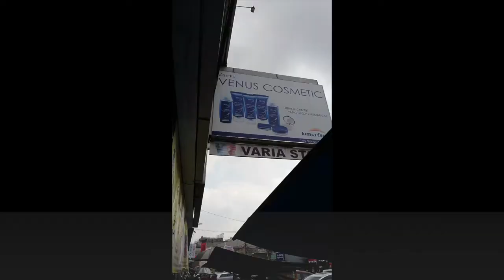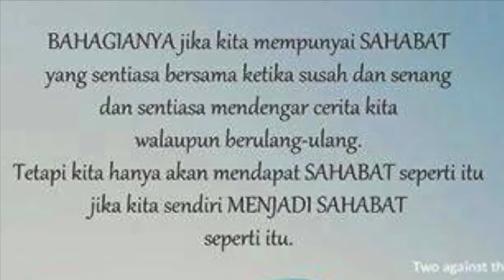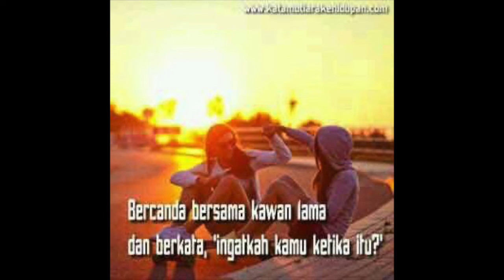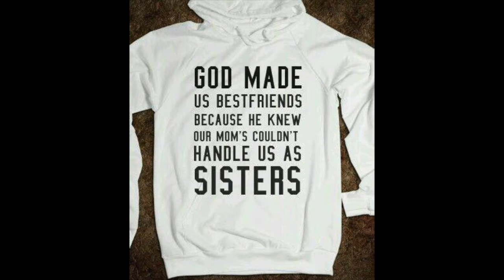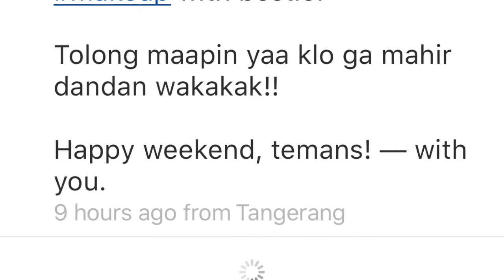Make Up Indonesia 6: Produk Kosmetik Lokal by Sahabat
Hello, ini memuat video tentang persahabatan kami.. Sahabat tanya kenapa tidak beli produk kosmetik lokal? Produk nya tidak kalah bagus dengan merk impor. Dia tahu merk lokal yang keren sehingga saya berpikir ide nya juga bagus dan mau mencoba produk lokal. Makin banyak trend merk lokal makin keren kosmetik nya.

Maap hasil make up kurang jelas karena sahabat ini tidak jago make up hahahaha.. Lain kali saya akan tunjukkan hasil produk kosmetik lokal yang jelas..

FB vouz make up artist

Rincian produk kosmetik lokal:
1. Acne Total Care Lotion La Tulip
2. Cover Foundation La Tulip
3. Bare With Me Mineral Loose Powder Emina
4. Wardah Eyeshadow
5. Eyeliner Eye Do! Emina
6. Blush On Cheeklit Emina
7. Lipstik Lip Balm Purpasari
8. Bulu Mata Palsu Elise